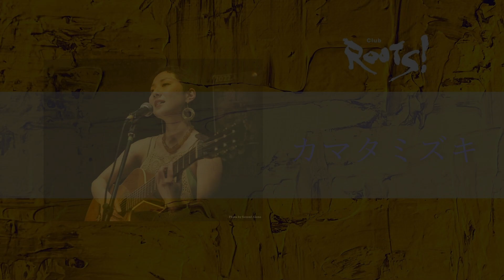ROOTSLive カマタミズキ/したいの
club ROOTSでの過去配信ライブより１曲お届け！
毎週日曜日と木曜日に定期的に更新中！

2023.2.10　カマタミズキ/したいの